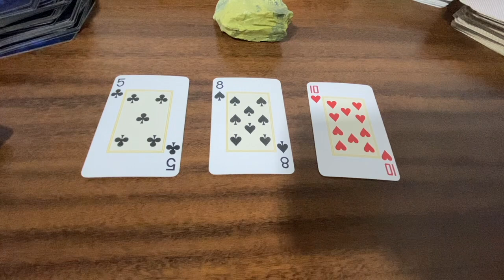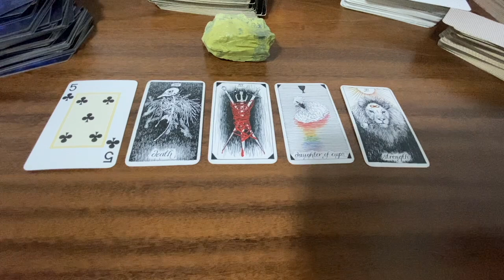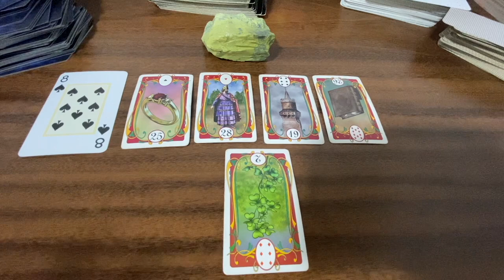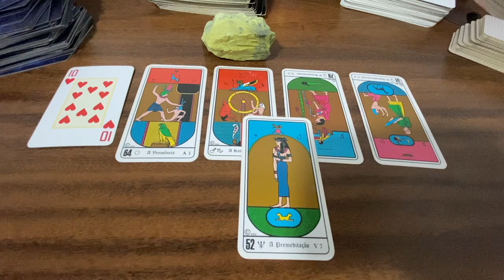Segunda Mística - Próximos 7 dias Tarot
*Este vídeo é de entretenimento*

Próximos 7 dias Tarot
G1 5 de Paus  00:39
G2 8 de Espadas 10:42
G3 10 de Copas 21:16